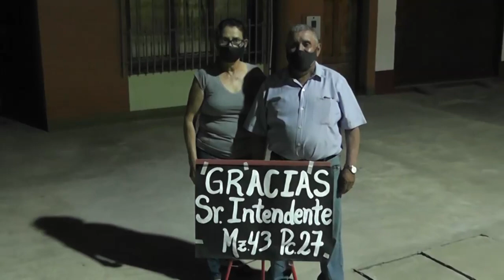Pavimento calle 37 - Acto de Inauguración